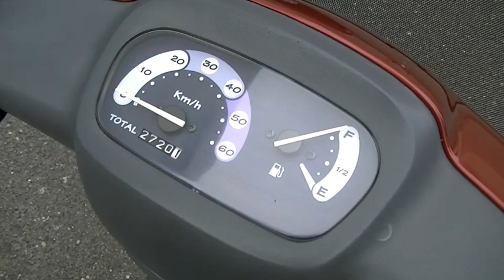ジョグポシェ 2006年 中古車 バイクショップ名:Bike shop Moto Ride